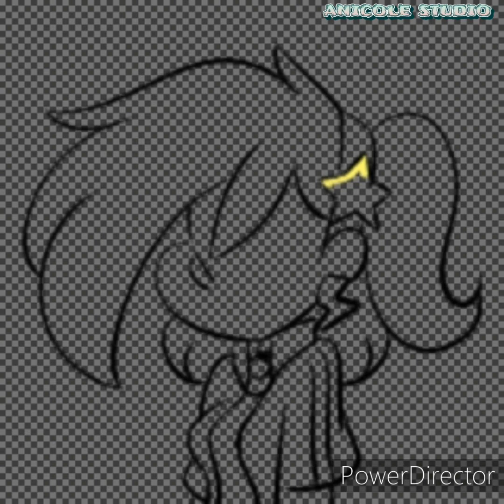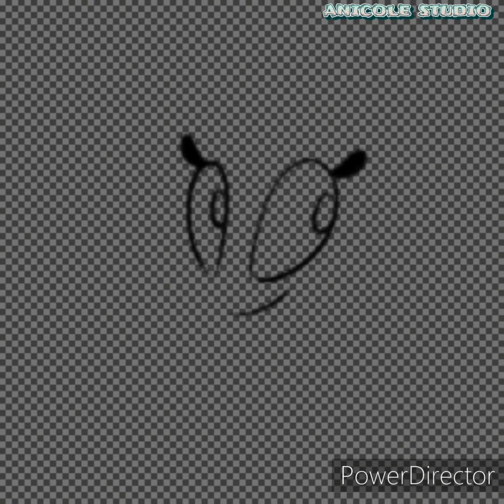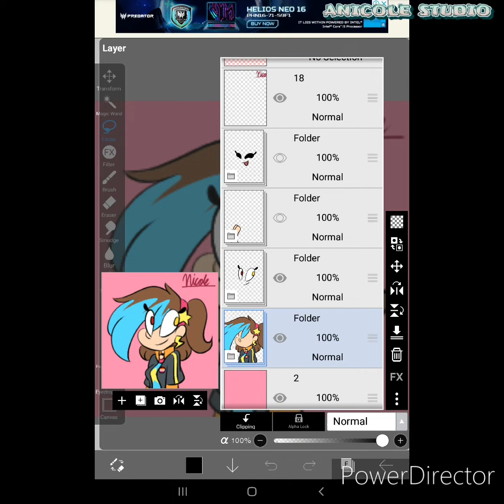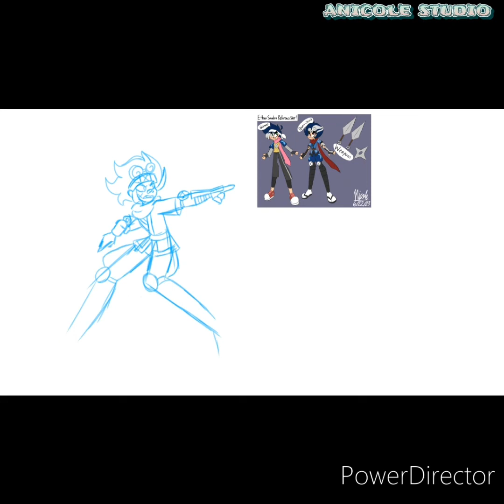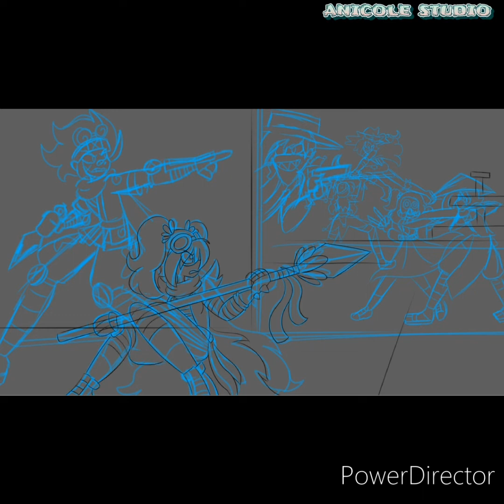ARTS & PROGRESS SHOTS COMPILATION PART 32- SIMPLE ANIMATED GIF, POKEMON OCS AND OC ART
Just I made a simple animated gif of my character, I have 2 pokésonas named Vic the Charmander and Tina the Riolu and the last drawing is were the two candidates struggling how to survive from the killing game. The fact all candidates (Except those two) try to kill each other even they try to kill the host of the game

《MUSIC CREDITS》
Guess I'll Never Know & Is This Really Happening by TrackTribe
Rains of Meghalaya & Gully Dreams by Hanu Dixit